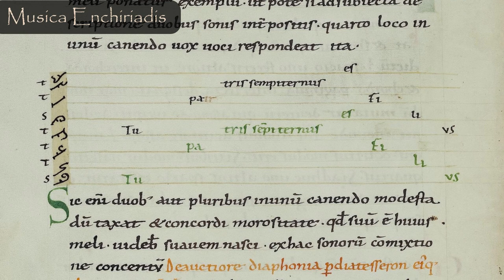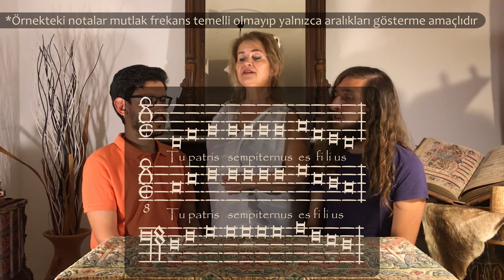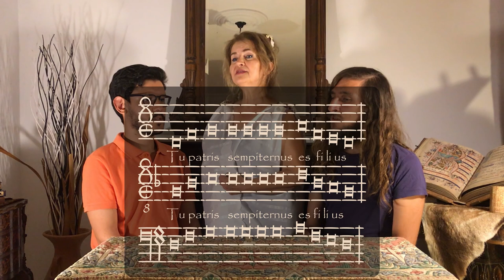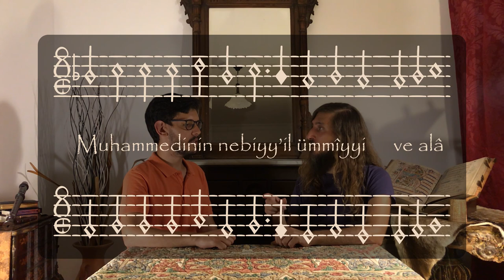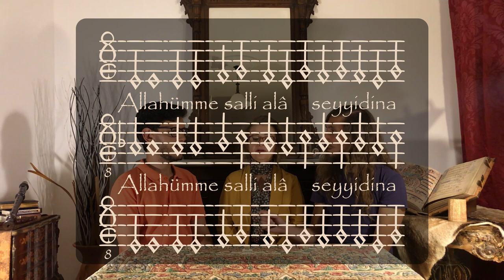İlkin çokseslilik, Musica Enchiriadis (yak. 900)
Bu videoda Avrupa çoksesliliğinin ilk yazılı örneklerinden Musica Enchiriadis'te (yak. 900) ne gibi teknikler kullanıldığına bakıyoruz.

(English)

We look at the polyphonic techniques in Musica Enchiriadis (ca. 900), one of the first written examples of European polyphony.

1:05 Hangi aralıklar kullanılıyordu? (Which intervals?)
2:38 Çokseslilikte hareket türleri (Polyphonic motion)
3:57 "Tu patris" Paralel oktavlar
4:06 "Tu patris" Paralel beşliler (fifths)
4:19 "Tu patris" Paralel dörtlüler (fourths)
4:34 "Tu patris" Paralel dörtlü alternatif (fourths with alternative ending)
5:50 "Tu patris" Paralel beşli ve oktavlar (5+4)
6:00 "Tu patris" Paralel dörtlü ve oktavlar (4+5)
6:53 Itri "Allahümme salli" Paralel beşliler (fifths)
7:28 Itri "Allahümme salli" Paralel dörtlüler (fourths)
8:04 Itri "Allahümme salli" Paralel beşli ve oktavlar (5+4)
8:33 Itri "Allahümme salli" Paralel dörtlü ve oktavlar (4+5)

Musica Enchiriadis için kullandığım kaynak: I-Rvat pal. lat. 1342 ff. 105-121'

Notalar için kullandığım yazı tipi: EMS Serenissima (Elam Rotem/Early Music Sources)